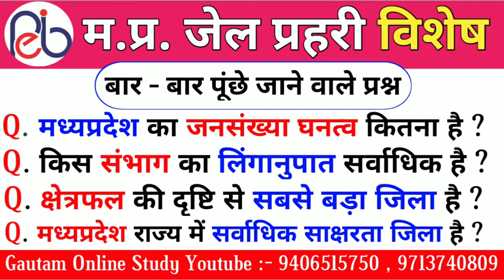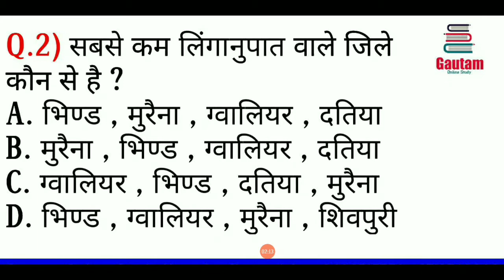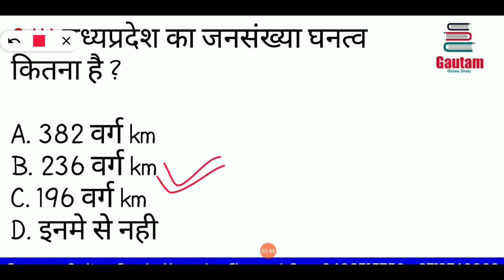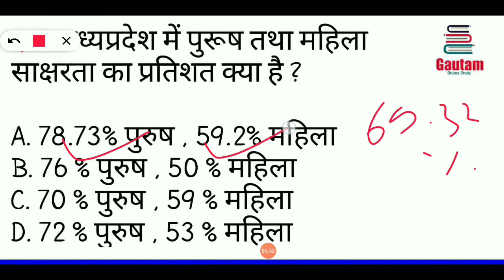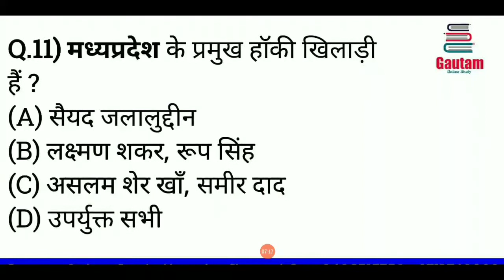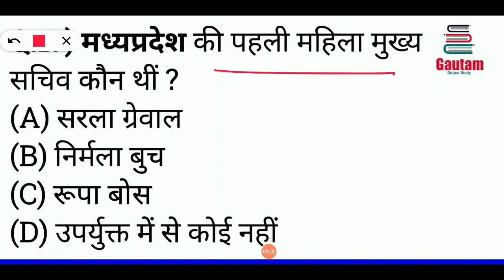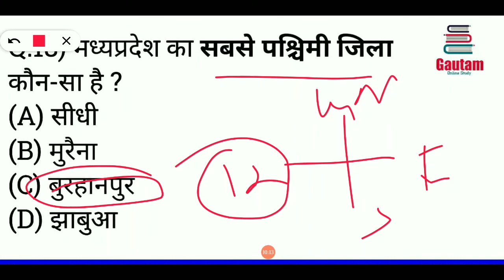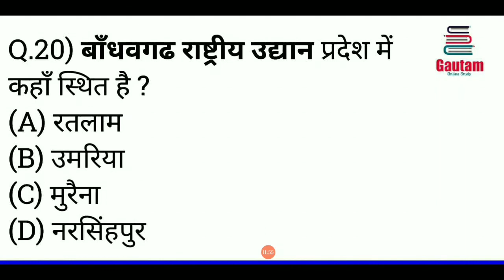MADHYA PRADESH GK IN HINDI | MP GK | MP POLICE GK TOP QUESTIONS | MP CURRENT GK | MPPSC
Press  🔔

● MO POLICE GK
● MP POLICE HINDI
● MP POLICE Smp vyapam
● mphindi